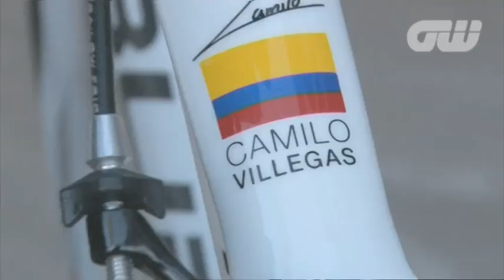Camilo Villegas' Crib! | GW Cribs | Golfing World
Golfing World catch up with Colombian golfer Camilo Villegas to watch one of his intensive golf workouts. As a man who takes his strength and conditioning very seriously, it is clear to see why Villegas is able to perform at such a consistently high level on the fairways.

With new videos being updated every week from across the globe, be sure to check back in regularly to view the latest news and video.

And we are now on Pinterest!